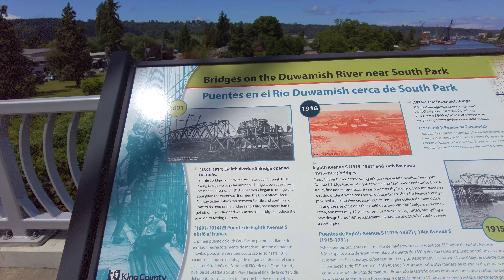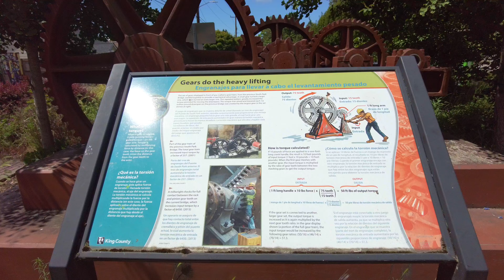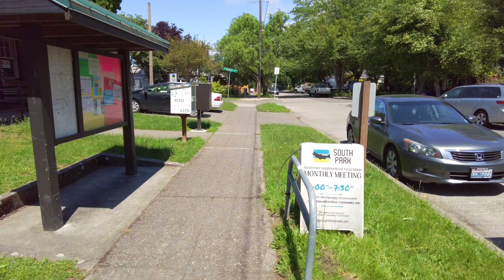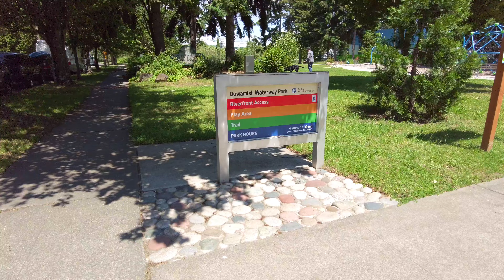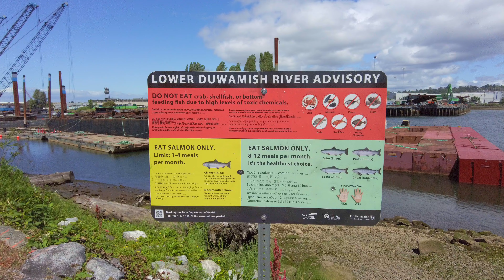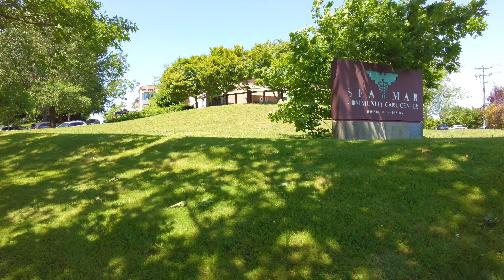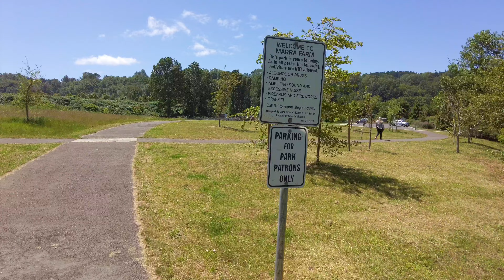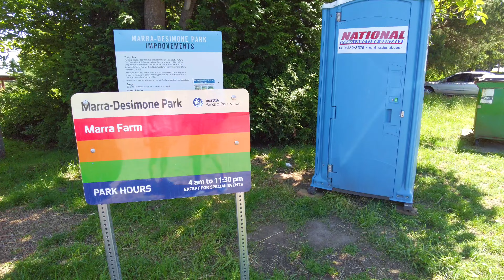Walking Seattle - South Park, 4K, 2024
South Park is tucked into a corner of Seattle on the banks of the Duwamish River and on the border with neighboring Tukwila. We went down there for a field trip to check out the area and ended up filming a very long walk around the neighborhood. The neighborhood is a mix of residential and industrial and has been gentrified to a degree, though it retains is working class flavor. We started on the new South Park Bridge and roamed around for over  an hour and a half, and tried out connecting an external battery when the camera battery runs out. This will permit much longer walks. For the most part it worked fine, but I did accidentally stop recording once. We also doubled back and walked some streets twice. The neighborhood is in the flight path of planes to and from SeaTac Airport.

0:00 Walk map
0:44 Walk starts at the foot of the South Park Bridge, heading over bridge
8:00 Enter South Park. 14th Ave S
9:45 14th Ave S and S Cloverdale St, right onto Cloverdale
14:55 Cloverdale and 10th Ave S, right onto 10th
20:10 10th and S Elmgrove St, go straight along Duwamish Waterway Park
21:15 Duwamish waterfront in park
22:25 Continue on 10th, but it quickly takes a left and becomes S Kenyon St
25:00 Kenyon and 8th Ave S, right onto 8th
26:35 ťałťałucid Park, this was once the site of a bridge to Georgetown. The name is in the Coast Salish Indigenous language.
27:35 Don’t eat the fish from the Duwamish River. It is very polluted.
28:05 Head east on S Portland St
30:05 Portland and 7th Ave S, left onto 7th
31:40 7th and S Kenyon St, left onto Kenyon
33:45 Kenyon and 8th Ave S, right onto 8th
36:15 8th and S Southern St, left onto Southern
41:40 Southern St ends, view of bridge, turn around
42:50 Southern and 12th Ave S, left onto 12th
46:45 12th and Cloverdale
48:00 go up Stairs at 12th street end
50:50 Top of stairs, back on 12th
52:20 12th and S Henderson St, right onto Henderson
54:30 Pedestrian bridge over SR99
58:55 Henderson and 7th Ave S, left onto 7th
1:00:25 Enter Maria-Desimone Park and Marra P-Patch
1:04:55 Leave park, head north on 4th Ave S
1:06:00 Sliver of a view of downtown 6 miles away,, turn right onto Henderson
1:09:20 He Deron and 7th Ave S, left onto 7th
1:13:05 7th and s Cloverdale St, right onto Cloverdale
1:21:05 Cloverdale and 14th Ave S, right onto 14th
1:25:20 14th and Henderson, right onto Henderson
1:27:40 Henderson and 12th Ave S, right onto 12th and then go down stairs we went up earlier
1:31:10 Bottom of stairs, back on 12th
1:31:45 12th and S Donovan St, right onto Donovan
1:33:45 Back to 14th Ave S, left onto 14th